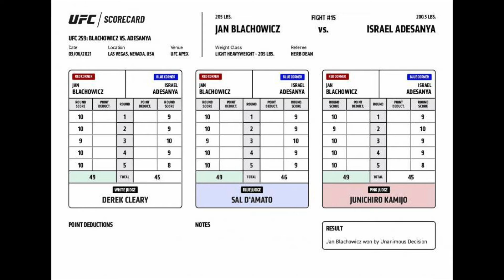When They Try to Dim Your Light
A platform I use to spread the Gospel and discuss sports news related to D.C and Maryland. This episode discusses action in college basketball, and the NHL, as well as the NBA's All-Star Game, UFC 259 and the rest of the area's latest news.